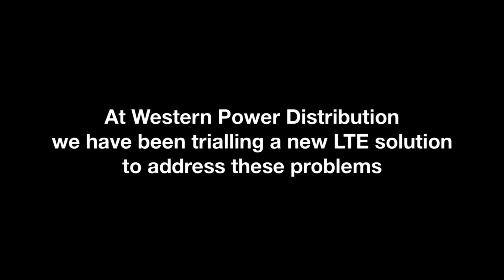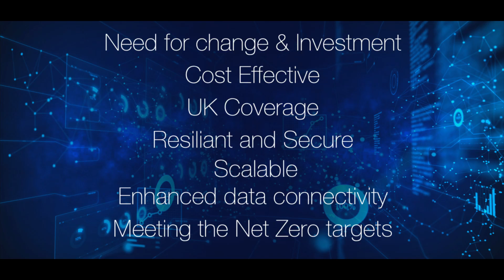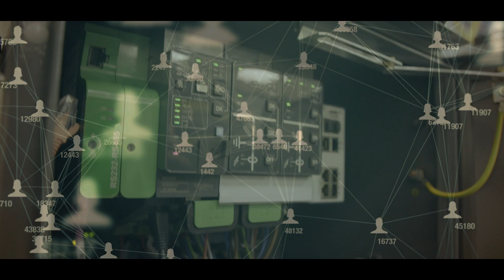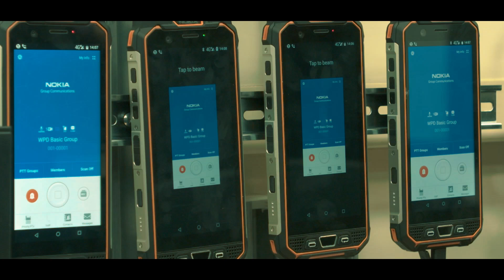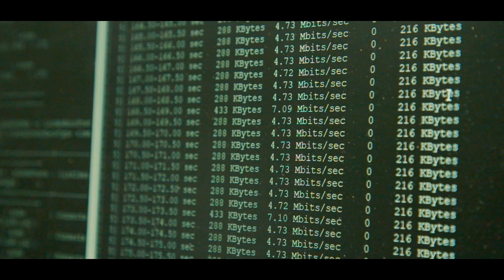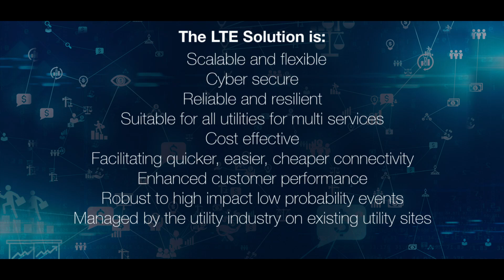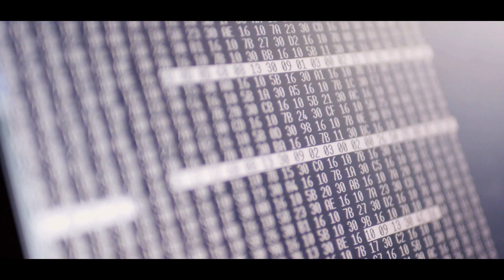LTE Long Term Evolution - The Future of Utility Communications Video